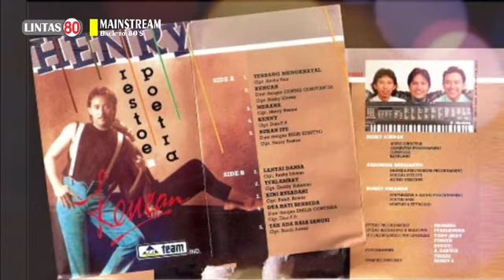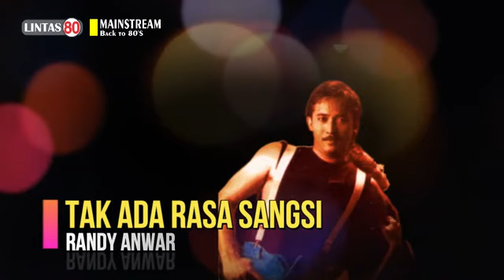Henry Restoe Poetra ~ Kencan (Full Album 1988, by Request)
Resiko bagi penyanyi baru yang mempunyai saudara kandung yang sudah mempunyai nama besar di industri yang sama adalah selalu 'dibandingkan'. Boleh jadi inilah yang dialami HENRY RESTOE POETRA saat menapak industri musik disaat nama DIAN PRAMANA POETRA sang adik sudah duluan melambung dan ada di deretan depan. Secara tampilan fisik, Henry dan Dian terbilang mirip, begitupun timbre suara yang hampir sama, meskipun suara Henry terdengar lebih tebal dan tegas. Henry pun muncul pertama kali saat menjadi guest star di album Dian GADIS DI CAFETARIA, lalu menjadi salah satu penyanyi di album soundtrack CATATAN SI BOY. Modal ini dirasa cukup bagi TEAM RECORDS untuk menggamit Henry ke dapur rekaman untuk memproduksi album. Maka meluncurlah album pertamanya berjudul KENCAN. Didukung oleh REZKY ICHWAN sebagai Music Director, Henry juga mendapat sokongan dari sederet komposer seperti ANCHA HAIZ, RANDY ANWAR, DODDY SUKAMA, dan tentu saja DIAN PRAMANA POETRA. Tampil juga guest star vokalis CONNIE CONSTANTIA, EMILIA CONTESSA dan KELIK SUSETYO. Hasilnya adalah album yang cukup keren dan variatif dengan berbagai warna musik mulai dari pop, bossanova, suffle, bahkan rock n roll. Album ini juga memuat lagu-lagu kuat seperti TERBANG MENGKHAYAL, KENCAN (duet dengan Connie), DUA HATI BERBEDA (duet dengan Emilia), atau KINI KUSADARI. Hanya sayangnya meskipun radio-radio banyak memutar lagu-lagunya saat itu, tapi album ini tidak berhasil menarik perhatian pasar. Publik lebih mengapresiasi sosok Dian yang semakin mengedepan sementara Henry tetap berada di belakang bayang-bayang Dian.

00:00 TERBAYANG MENGKHAYAL | Ancha Haiz
04:00 KENCAN | Rezky Ichwan (feat. Connie Constantia)
09:15 MERANA | Henry Restoe
13:06 KENNY | Dian Pramana Poetra
17:26 BUKAN ITU | Henry Restoe (feat. Kelik Susetyo)
22:21 LANTAI DANSA | Rezky Ichwan
27:21 TERLAMBAT | Doddy Sukaman
31:36 KINI KUSADARI | Randy Anwar
36:03 DUA HATI BERBEDA | Dian Pramana Poetra (feat. Emilia Contessa)
40:19 TAK ADA RASA SANGSI | Randy Anwar